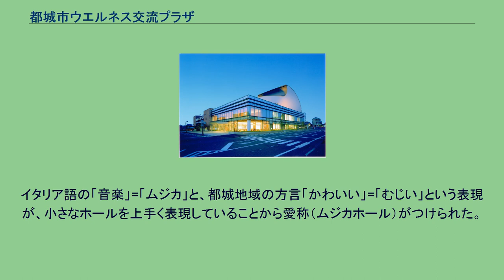都城市ウエルネス交流プラザ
都城市ウエルネス交流プラザ（みやこのじょうしウエルネスこうりゅうプラザ）は、宮崎県都城市に存在する多目的ホールである。
2004年5月オープン。
周辺には、都城市立図書館やBTVなどが存在する。
中心市街地のにぎわいを創出するためにさまざまな市民グループが「集い、交わり、楽しむ」舞台として、都城市が整備したもので、市民活動及びまちづくりネットワークを構築する「交流拠点」としての活用を目指す施設となっている。
特徴のある屋根は、音響に配慮したホールであることから楽器のハープと、都城市の地場特産品である大弓をイメージしたデザインとなっている。
会議や研修だけでなく、可動壁を動かすことにより、書画や生け花などの展示会など、多目的に使用できる空間となっている。
愛称の「茶霧茶霧」とは、地場産品のお茶と、都城盆地特有の霧深い気候に由来する。
席数293席というコンパクトな空間となっており、ステージに立つ者と観客が一体感を肌身で感じることができる。
音響反射板を設置した時の音の響きは秀逸。
また、座席も広めにとってあり、ゆったりと観劇できる設計となっている。
イタリア語の「音楽」=「ムジカ」と、都城地域の方言「かわいい」=「むじい」という表現が、小さなホールを上手く表現していることから愛称（ムジカホール）がつけられた。
優良ホール100選に選ばれている。